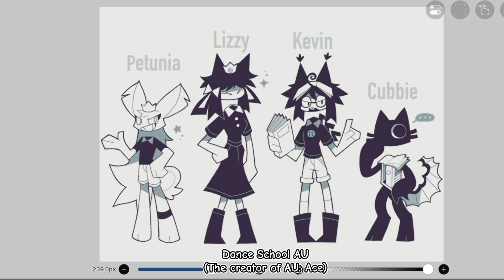Cool Artworks | FPE BUT Dance School AU | Fundamental Paper Education | Art Style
"Dance School" AU
(The creator of AU: Ace)
ALL CHARACTERS FEATURED BELONGS TO: @KatiE18729‬

If you are the creator of the drawings FPE AU, you can send them to me by email and I will make a video with them on my channel.